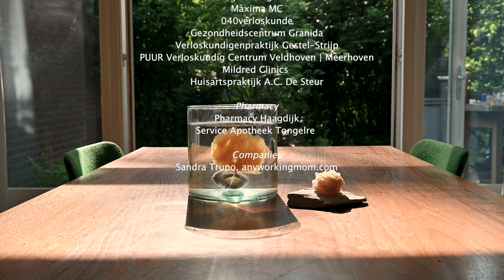Design Academy Eindhoven – The Mediterranean Sponge as a Menstrual Product